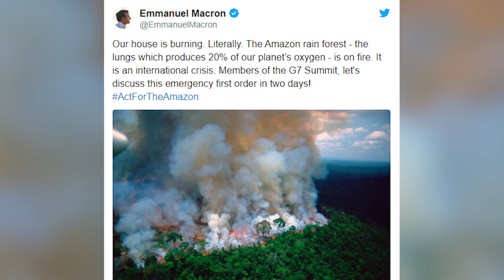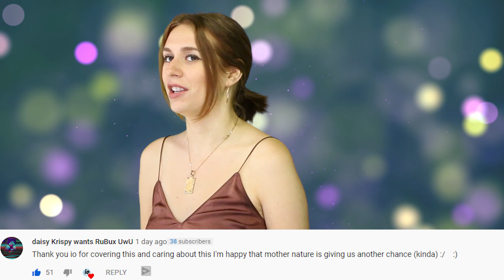Finally After 2 Weeks Brazil Sends In Army To Fight Amazon Fire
Brazil’s president is sending in the army to help tackle the fires in the amazon. But did he do this because he genuinely cares? Or because the EU threatened to stop all trade with Brazil?